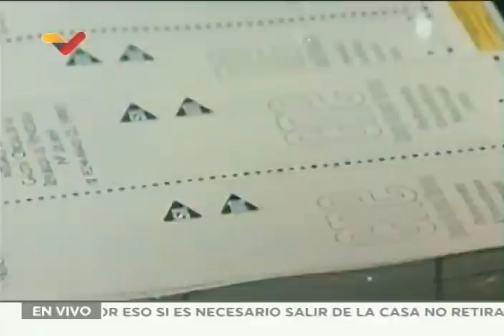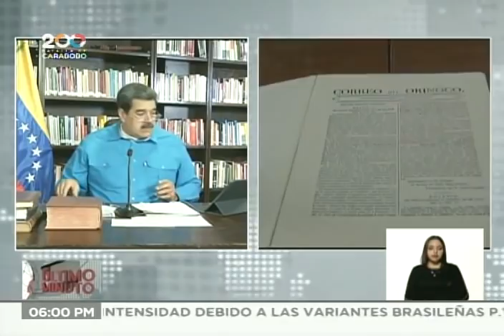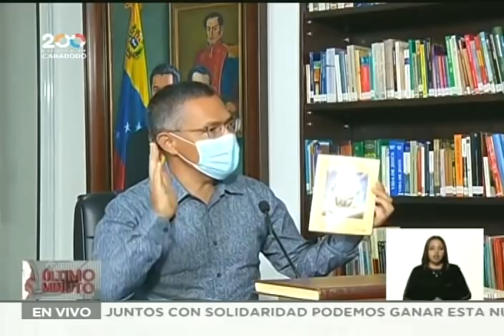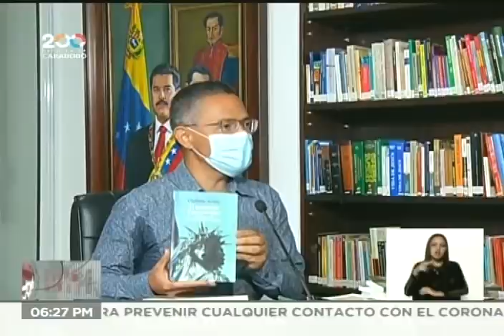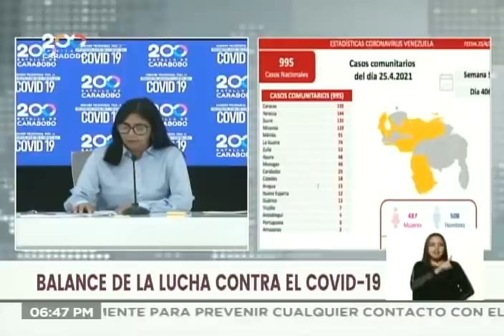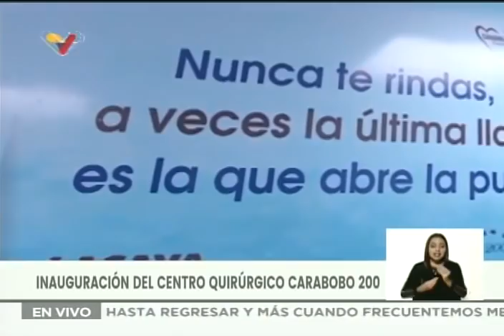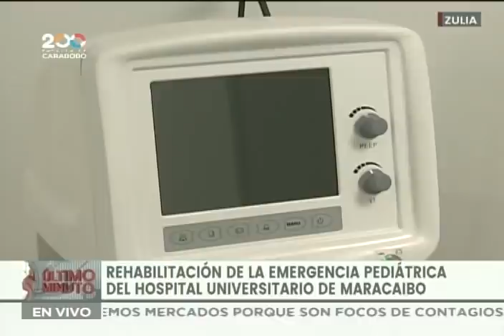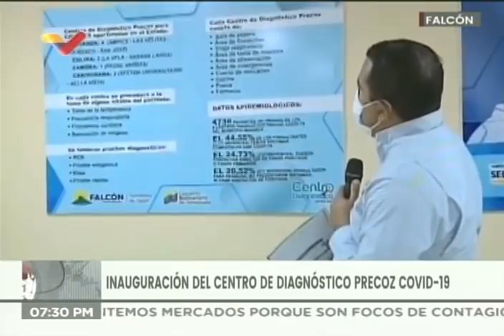Presidente Maduro, Balance de lucha contra el Covid-19 // 25 de abril de 2021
El Presidente de Venezuela, Nicolás Maduro, realiza su acostumbrada alocución dominical este 25 de abril de 2021 reportando el balance de la lucha contra el coronavirus Covid-19 en el país.

Bitcoin: 16zae5LZZNU7e8wwAKZXSEVo7bP2xZ1KwC

Petros: PFfDUW3cj1WD7cUPYg9MK2EtgG5nUgVzuc